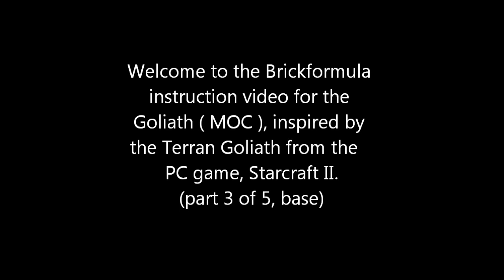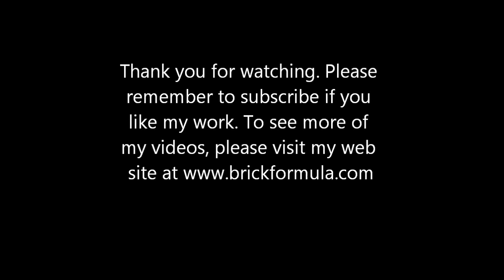Lego Goliath Instructions (part 3 of 5) Starcraft II Terran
Lego Terran Goliath Instructions (part 3 of 5) Starcraft II.
Instructions Episode 7.
Here are the instructions to build the Goliath (part 3 of 5, base) using Lego bricks, this model was inspired by the Terran Goliath from the PC game: Starcraft II.

Credits:
Free Music from:
Rick Clarke - Heading for the Battle